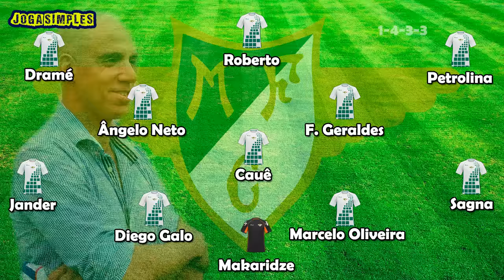FEIRENSE - MOREIRENSE ● LIGA NOS ● 2016/2017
Um regresso de Pepa a Santa Maria da Feira, agora ao comando do Moreirense. A equipa de Moreira de Cónegos ganhou por uns claros 0-3 e demonstrou que foi superior à equipa da casa durante os 90 minutos...